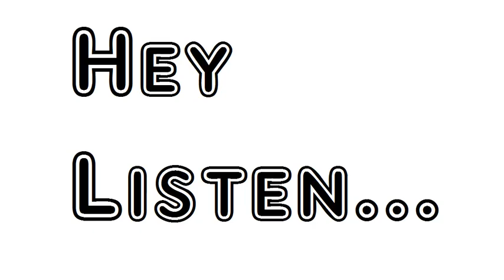Poem On The Jubilee Of Queen Victoria Alfred Lord Tennyson